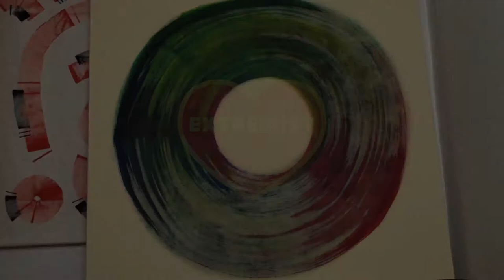Abolition Is An Act of Love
Listen to the whole podcast with Richie Reseda live on Clubhouse

We're all abolitionists when it comes to our families and intimate circles.  Abolition is based in ending revenge culture in our institutions, our criminal injustice system, our relationships and ourselves.  We must learn how to resolve harm caused and conflict that arises without throwing people out of society with ineffective means to 'rehabilitate' or reform.  True reform comes when we take accountability for our wrongs and commit to never doing them again.